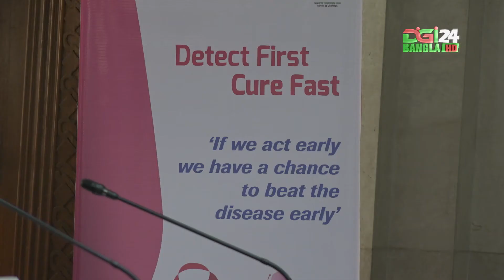seminar about breast cancer at Prime Minister's Office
Speaker
Professor Dr. Parveen Shahida Akhtar
Head of Medical Oncology at National Institute
of cancer Research & Hospital